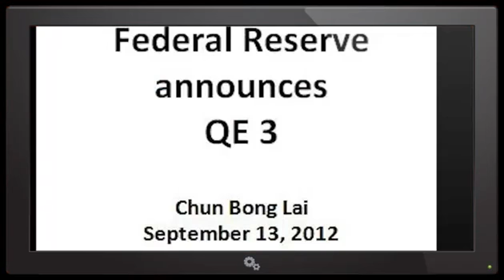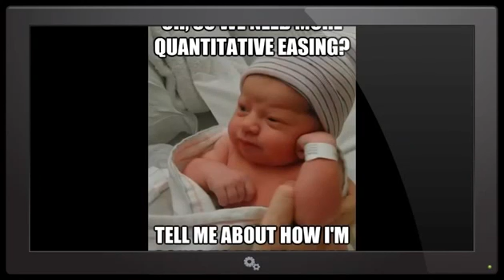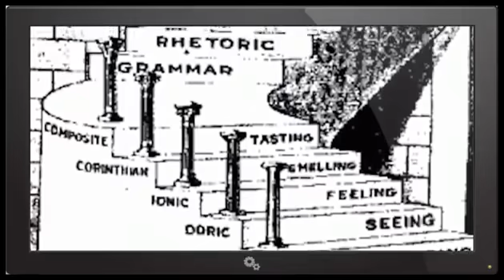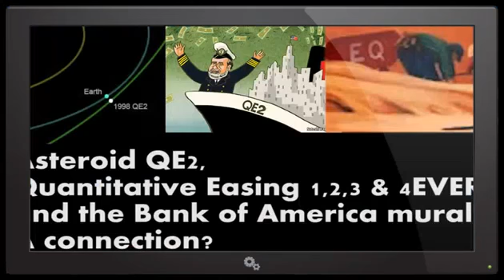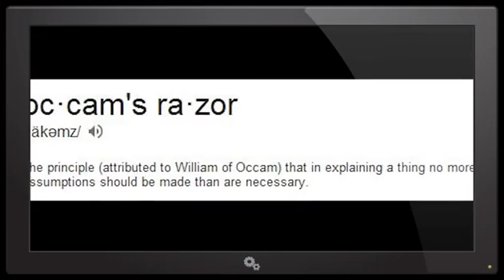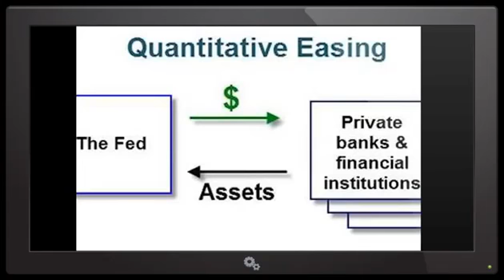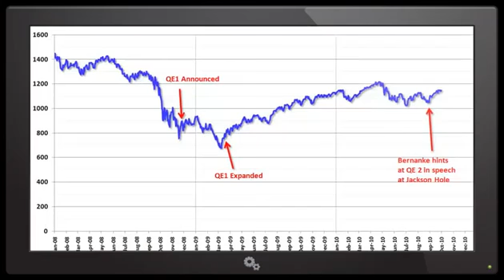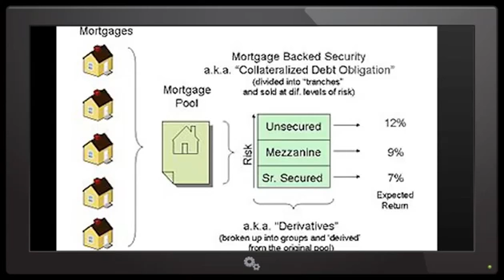Asteroid QE2, Quantitative Easing 4ever & the Bank of America murals. A connection?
I love it when a good conspiracy comes together.

Major Earthquake watch! Solar Flare Watch! Geomagnetic storm watch! Meteor Watch! WW3 Watch! False Flag Watch For US! tial Law Watch For US!